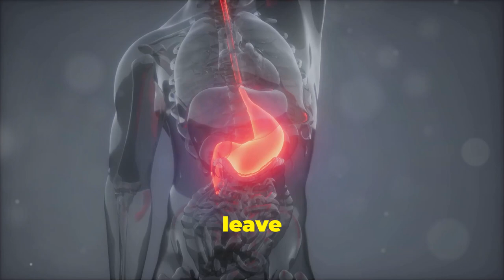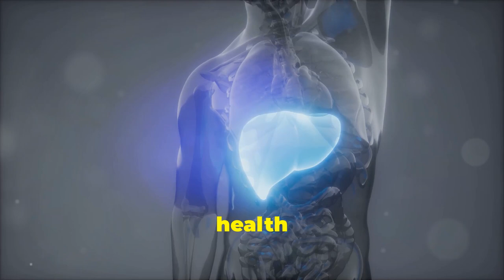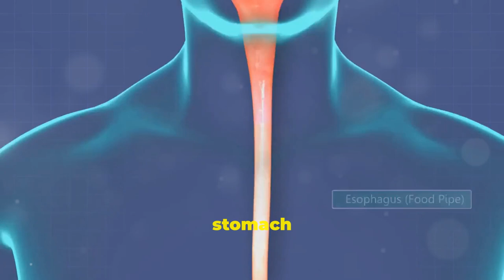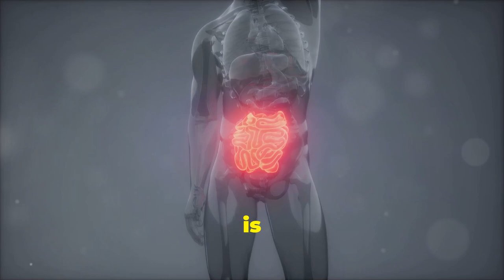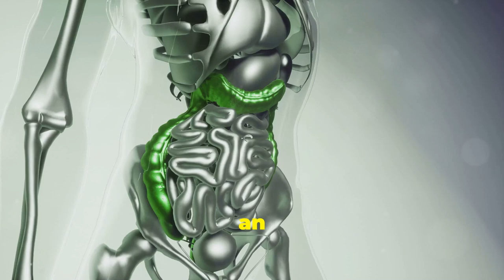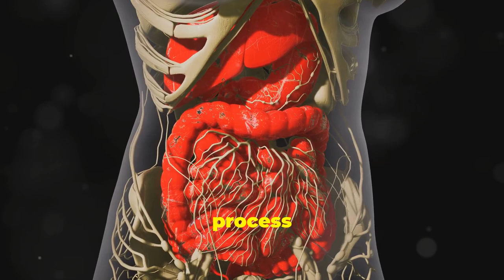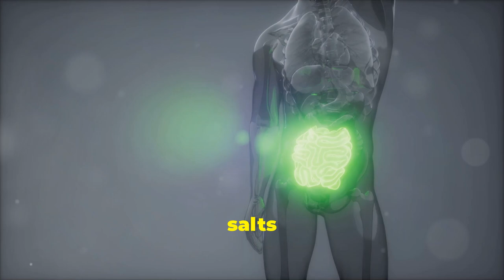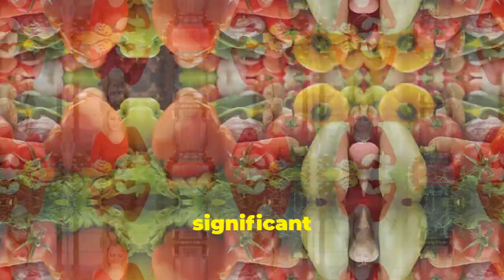The ULTIMATE Digestive Health Guide (Simplified)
Discover the secrets to a healthy gut and optimal digestion.

This comprehensive guide explores the digestive process, the importance of the gut microbiome, and the benefits of incorporating probiotic foods into your diet.

Learn about the role of dietary fiber in supporting digestive health and discover effective digestive support strategies. Understand common digestive issues and explore the potential benefits of digestive enzymes.

This video offers practical tips and valuable insights for improving your overall gut health and well-being.